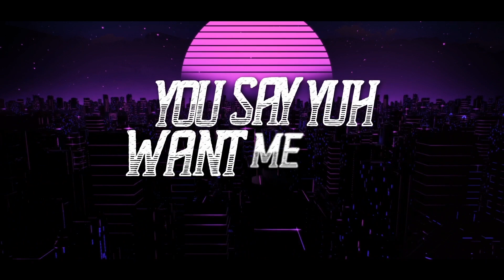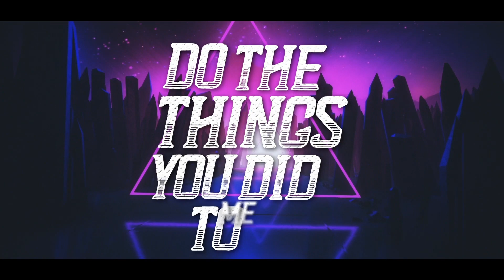Preedy & Stadic - Changes (Lyric Video) "2019 Release" | SGMM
🎧Streaming Playlists Buy/Stream here https//smarturl.it/PreedyStadicChanges

Written by Akeem “Preedy” Chance
Produced by Stadic
Mixed & Mastered by Stadic Music
Lyric Video by Move With Time

Lyrics

You changed

You changed

Ah doh wah give up on you

But I will if I had to

Bae bae bay

You changed

You changed

I know you want me to chose

This life just isn’t for you

Babe I

Flew too close to the sun

Now I’m spiraling down

I’m spiraling down

I flew too close to the sun

I’m spiraling down

You’re spending time on him

You should be spending time on us

You say yuh want me to win

But only celebrate when ah loss

I chose you

I thought I left my mistakes in the past

You let my action cause a reaction

Doomed from the start

But anyway

We’re heading in different directions

And we can’t fight it

This current is pulling me out to sea

It’s like I’m drowning

And I can’t fight it

I keep on hearing you saying

You saying aye

You changed

You changed

Bae bae bay

You changed

You changed

I know u want me to chose

Babe I

Now I’m spiralling down

I’m spiraling down

I’m spiraling down

Said you’re tired of the game thing

Everyday was the same thing

Only saying I like fame thing

On some fake thing

Friends calling your phone

Telling you when I’m not home

Like I’m doing some shame thing

But I didn’t expect you to

Do the things you did to me

Now I

Know that I just cannot forgive this

Even thought I know I’ll miss this

How yuh want me to live this

Now you are the top of my hit list

And every shot yuh try to fire

Keep missing gal

I know I hurt you more than once

Now you got me singing the same song

Same song

You changed

You changed

Bae bae bay

You changed

You changed

Babe I

I’m spiraling down

I’m spiraling down